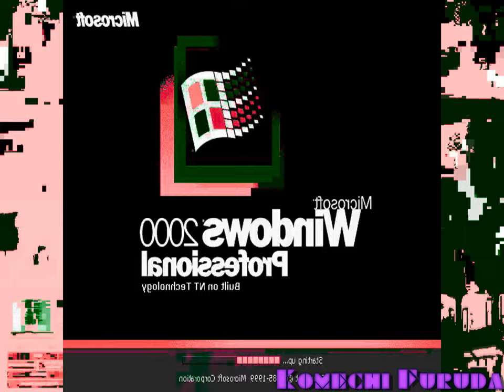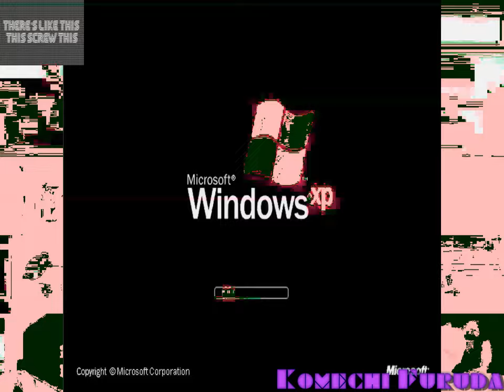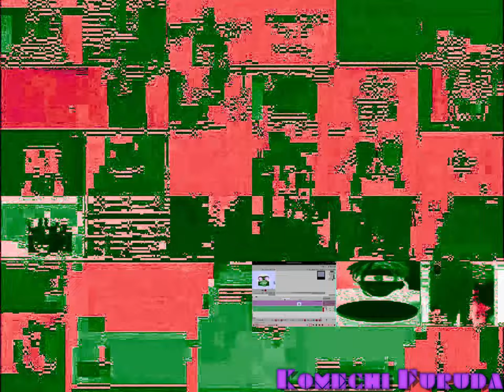I Hate The @BlueGreenLavender2K13's G-Major 17 [V2; 1.07K Exports]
As of today. The WiFi works, and it because of the converge one is problem. So don't worry, I'll be back to change this profile as soon as possible. Just wait for someone being a manager until Autumn starts, but I forgot to finish MANY big IHTX project. Also, Cyra Vargas [@TXMABH6M2024_QLED] will be on 18th birthday soon, but I scheduled it in my community post.

Original upload date: August 27, 2024; 7:17:45 PM @ GMT+8
Project started date: August 22, 2024; 4:17:06 PM @ GMT+8
Rendered date: August 27, 2024; 7:02:43 PM @ GMT+8

Programs used:
- Vegas Pro [version 13, build 545; version 15, build 416; version 18, build 482; version 19, build 643]

Add me in Discord:
Old: purplelavender2k86608
New: kenjifollero